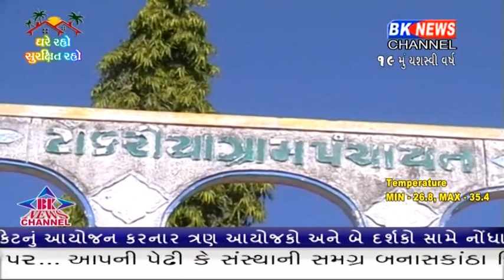લોકડાઉનમાં ક્રિકેટ ભારે પડી..!